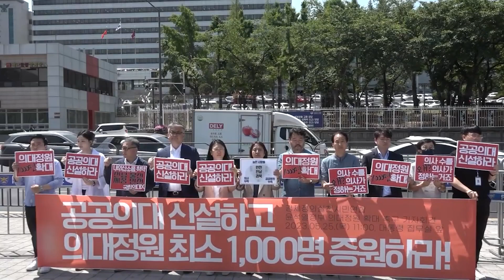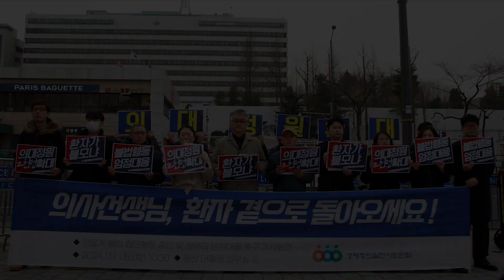2024년 12월 31일 경실련이 전해드립니다.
2024년 경실련의 바람이 현실이 되도록 경실련의 손을 잡아주세요!